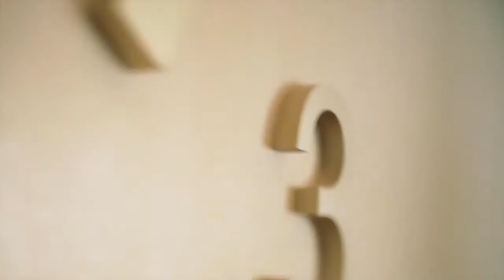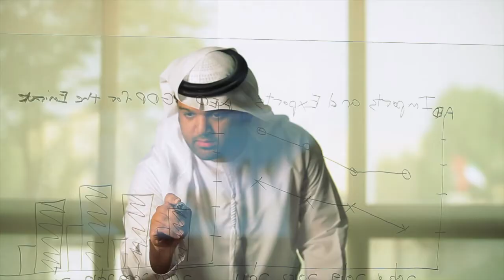SCAD video-مركز الإحصاء -ابوظبي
مركز الإحصاء − أبوظبي هو المصدر الرسمي للبيانات الإحصائية في إمارة أبوظبي، وقد تم إنشاؤه في الثامن والعشرين من شهر أبريل عام 2008  وفقاً للقانون رقم (7) سنة2008 ،
 الذي صدر بمرسوم من صاحب السمو الشيخ خليفة بن زايد آل نهيان رئيس الدولة حفظه الله. وبموجب هذا القانون، فإن المركز مسئول عن تطوير وتنظيم العمل الإحصائي في إمارة أبوظبي وإنتاج وتحليل ونشر جميع الإحصاءات الرسمية المتعلقة بالإمارة،